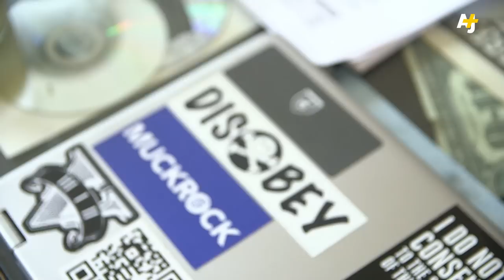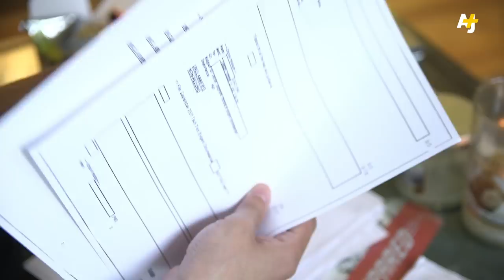Chicago Police's NSA-Style Surveillance Gear Exposed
Privacy advocate Freddy Martinez sued the Chicago Police Department for not revealing information about their use of StingRay spying equipment. He spoke to AJ+ about the technology and the obstacles facing all of us in learning the truth about police surveillance.